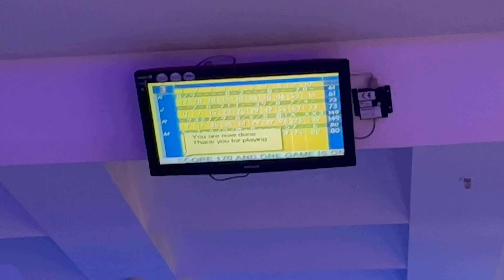WE WENT BOWLING WITH OUR COUSINS 🎳❤️ | LOOK WHO WON | Surat vlog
Hey guys,
if you aren't yet following us on our Instagram handle, click on the link to follow.

we'll be coming up with new vlogs from Surat.

THE SHUKLA SISTERS